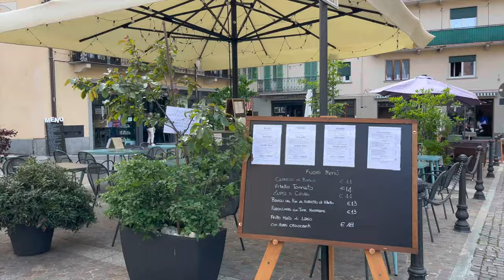Lake Maggiore Stresa Italy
🇫🇷🇮🇹🇺🇦🇻🇪🇨🇭🛫🇬🇧Stresa is a beautiful city located on the shores of Lake Maggiore, in the Piedmont region of Italy. Lake Maggiore is the second largest lake in Italy and is known for its stunning scenery, crystal clear waters and picturesque villages along its shores.

Stresa is a popular tourist destination and attracts visitors from all over the world. The city is known for its beautiful villas, gardens, and parks, as well as its charming historic center. Some of the top attractions in Stresa include the Borromeo Islands, which are a group of small islands located off the coast of Stresa, and the impressive Villa Pallavicino Park, which is home to a wide variety of plants, flowers, and animals.

In addition to its natural beauty and cultural attractions, Stresa also offers many opportunities for outdoor activities, including boating, swimming, hiking, and biking. The city is also known for its excellent restaurants, cafes, and shops, where visitors can sample local specialties and buy souvenirs.

Overall, Stresa and Lake Maggiore offer a wonderful combination of natural beauty, cultural attractions, and outdoor activities, making it a must-visit destination in Italy.